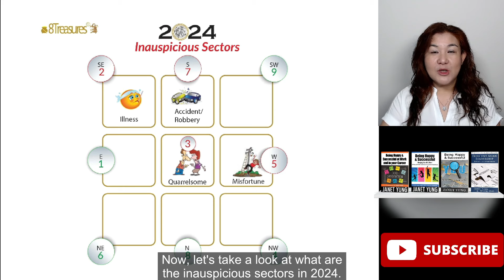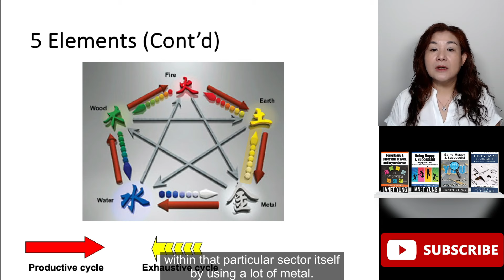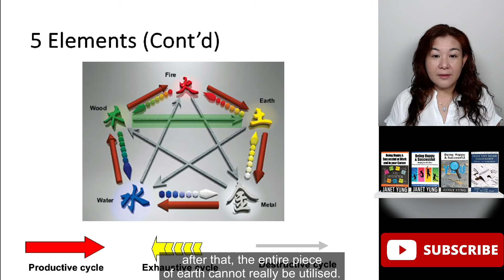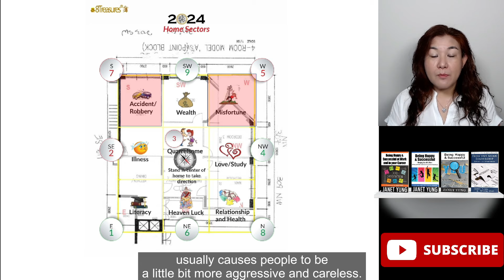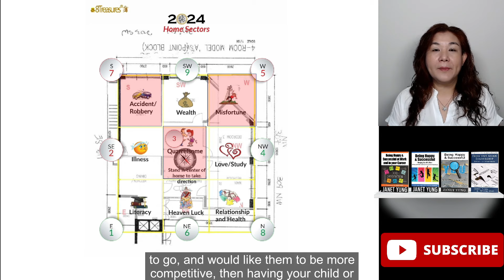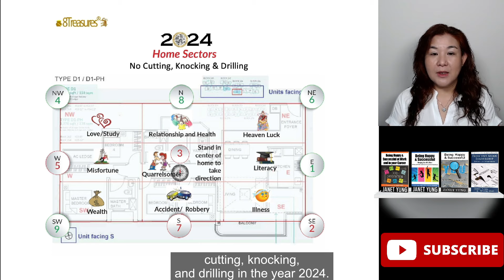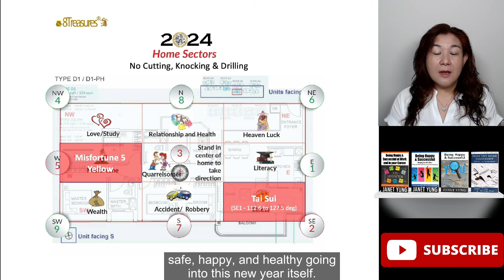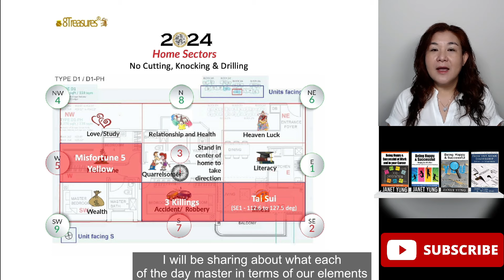2024 Feng Shui Part 2 - Protect Yourself & Loved Ones from Unlucky & Inauspicious Sectors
With the current aggressive world stage and uncertain times, how do your protect yourself and your family in 2024? In this video, I will share how you can identify the 2024 Unlucky and Inauspicious Feng Shui sectors that can bring about arguments, accidents and illness.  What can you do to protect yourself and your loved ones to stay healthy and safe in 2024?

Get Your Personalized 2024 Bazi and Feng Shui Report to maximize your potential in 2024 or only S$109 (US$82) U.P. S$117.99

Interested to learn Bazi and Feng Shui to help yourself and your family have better success, relationship and abundance in life especially in Period 9?  Click on the following link to find out more about our courses

Equipment I use for creating this video:
No.